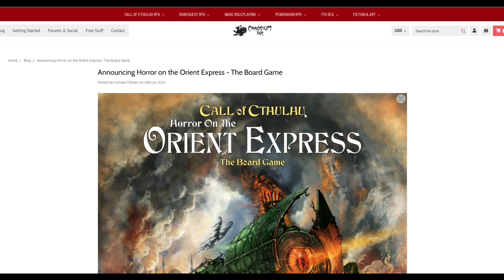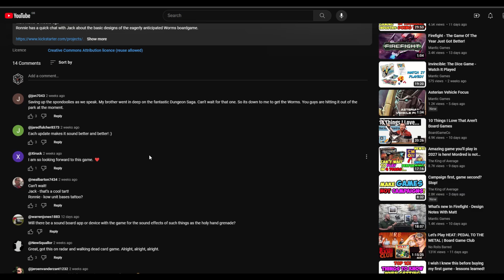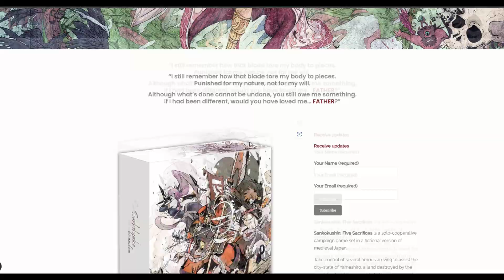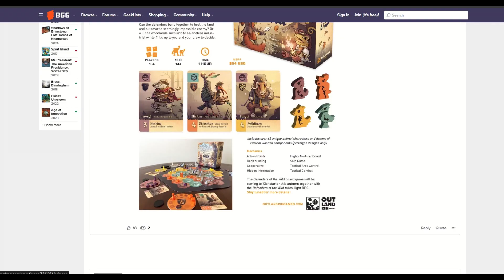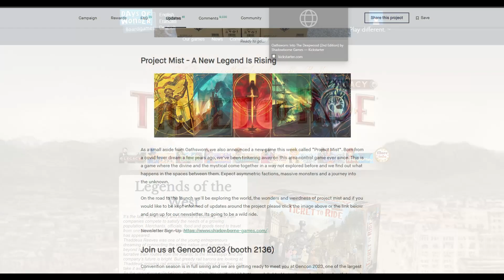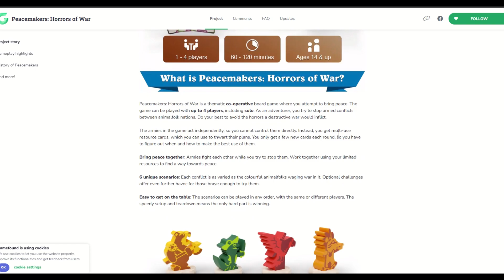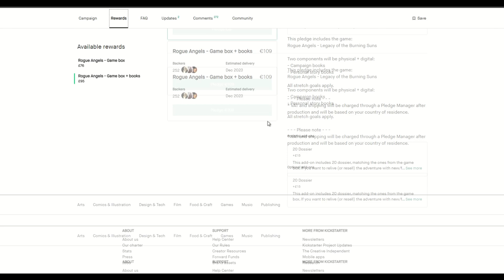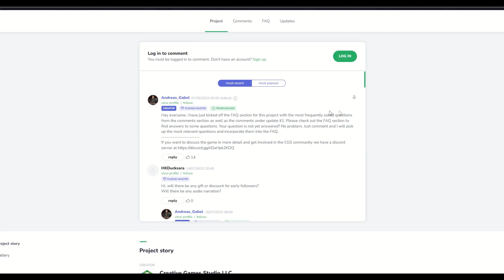Top 10 Anticipated Upcoming Board Games!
In this video I cover Ten upcoming games I am looking forward to seeing more of and have my eye on in 2023 and beyond which could be sold at retail or crowdfunding.

0:00 Intro
0:23 10.
2:32 9.
5:00 8.
7:09 7.
8:42 6.
11:03 5.
13:47 4.
15:31 3.
17:40 2.
20:24 1.
22:18 Outro